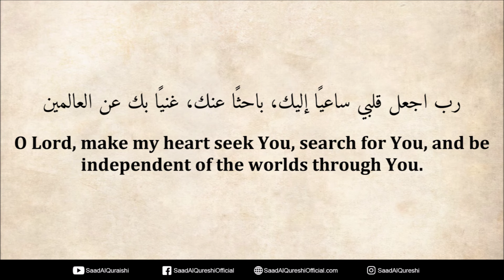AMAZING DUA TO MAKE YOU Independent AND SOLVE MONEY PROBLEMS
AMAZING DUA TO MAKE YOU independent AND SOLVE MONEY PROBLEMS RECITED BY SAAD AL QURESHI

رب اجعل قلبي ساعيًا إليك، باحثًا عنك، غنيًا بك عن العالمين
O Lord, make my heart seek You, search for You, and be independent of the worlds through You.